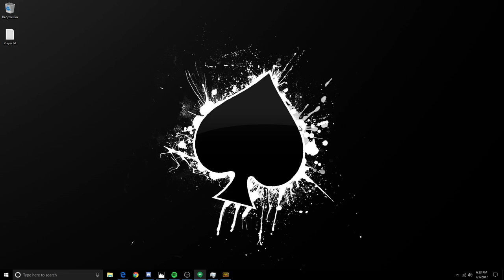Holly heck Witty Didn't die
PC Spec's
Intel - Core i5-7600K 3.8GHz Quad-Core Processor (overclocked to 4.2Hz)
Asus - STRIX Z270-E GAMING ATX LGA1151 Motherboard
Asus - GeForce GTX 1070 8GB Video Card
Corsair - CXM 750W 80+ Bronze Certified Semi-Modular ATX Power Supply
NZXT - S340 (Black/Red) ATX Mid Tower Case

If you like what you see Sub for more Shenanigans